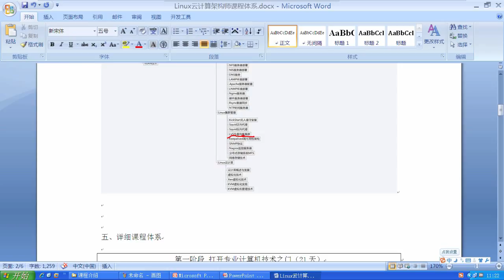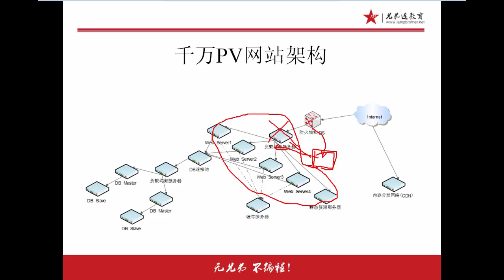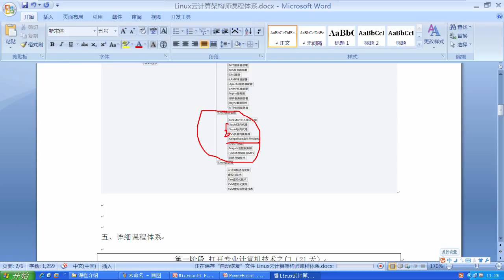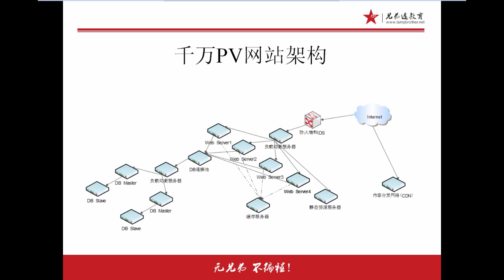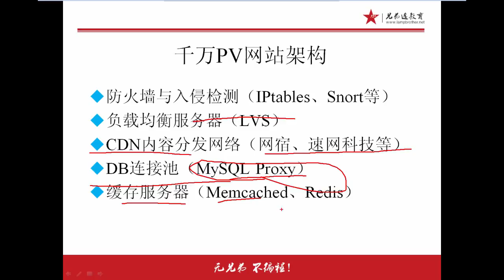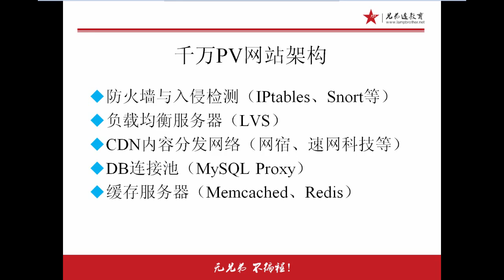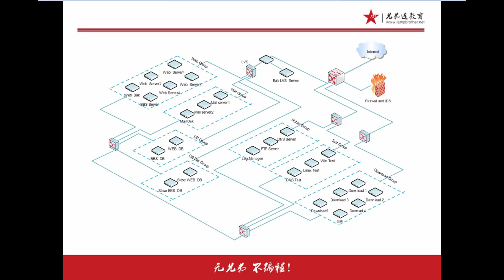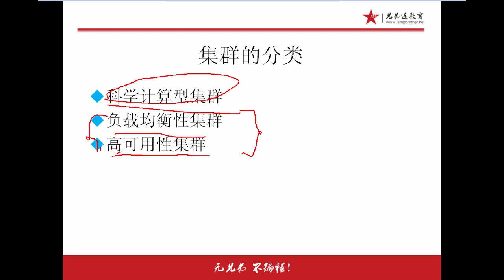兄弟连Linux运维工程师课堂实录 计算机基础 8 网站架构简介4